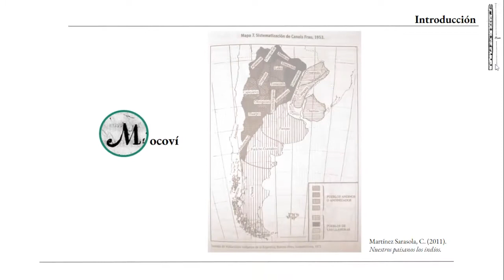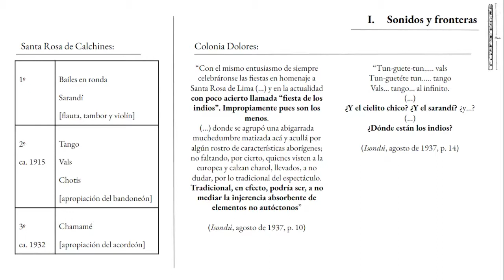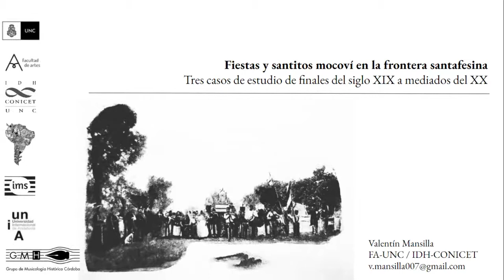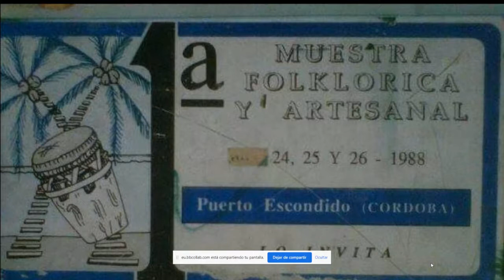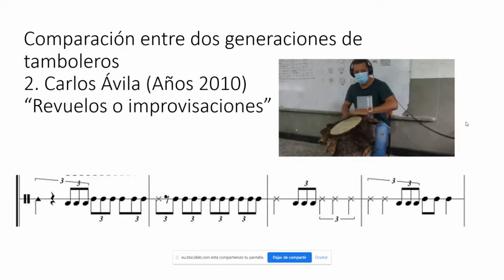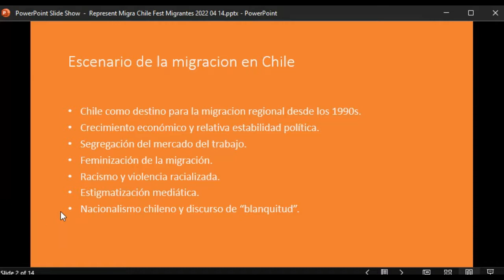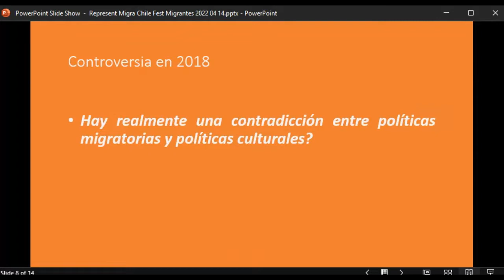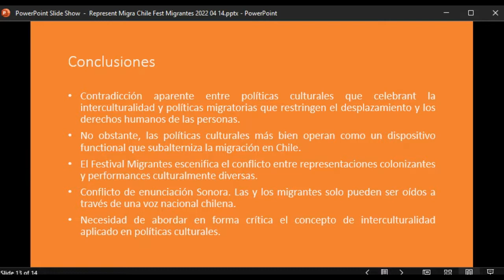V ARLAC/IMS - SC17. Migraciones y fronteras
SC17. Migraciones y fronteras

Modera: Javier Ares Espiño

00:34 Valentín Mansilla (Universidad Nacional de Córdoba / CONICET)
Fiestas y santitos mocoví en la frontera santafesina. Tres casos de estudio de finales del siglo XIX a mediados del XX

El festejo a los santos en las reducciones mocoví (jesuitas y franciscanas) del Chaco austral puede comprenderse como parte de las estrategias de evangelización e integración de la población nativa a la sociedad dominante. Asimismo, el estudio que la musicología histórica hizo de los eventos festivos en contextos de dominación [...] habilita a pensar las fiestas tanto como dispositivos para la representación y reproducción del poder, como instancias donde grupos dominados encuentran margen para perpetuar sus prácticas, gestionar el poder frente a actores poderosos (humanos y no humanos) y aspirar a cierta autonomía. Esta ponencia aborda el paisaje sonoro de tales festejos en tres localidades de la actual provincia de Santa Fe entre finales del siglo XIX y mediados del XX: San Javier, Colonia Dolores y Santa Rosa de Calchines. [...] Se indagará acerca de cómo la dimensión sonora participó en la marcación y des-marcación de fronteras entre los actores involucrados [...], en la apropiación y adaptación de elementos exógenos por parte de las familias mocoví, y en la continuidad de sus prácticas en el marco de dichas celebraciones.

16:28 Ivo Zabaleta Bolaños (Institución Educativa Rural La Candelaria, Antioquia)
El bullerengue en Puerto Escondido, Colombia: sus usos y significados en el contexto de la afrocolombianidad, y su estructura musical básica

Puerto Escondido es un pequeño pueblo ubicado en la zona costera de Colombia, con población principalmente afrocaribeña. Junto a la subregión del Urabá, San Juan de Bolívar, San Basilio de Palenque, entre otros pueblos de Colombia, y la provincia del Dairén en Panamá, practican una música llamada bullerengue, cuyo sonido se subscribe a todo el contexto de las músicas de tambores afrocaribeñas. El sentido que normalmente se le da a esta música es el de símbolo de la resistencia africana en América. Esta ponencia se centra en analizar, desde las perspectivas musicológica y etnomusicológica, la actividad musical que se desarrolla en Puerto Escondido. [...] Usando el método del etnomusicólogo Simha Arom para estudiar las músicas de los pigmeos en África Central, en donde se buscó grabar por canales a los músicos in situ para analizar las estructuras polirrítmicas y polifónicas, este trabajo mostrará cómo funciona la organización del tiempo musical, la métrica y el ritmo, sobre todo en el tambor alegre (tambor cilíndrico grande de un parche); pero también en relación con el tambor llamador (tambor cilíndrico pequeño de un parche), las maracas y las voces en el bullerengue de Puerto Escondido, desmitificando algunas ideas reduccionistas sobre cómo se ven y se escuchan las estructuras polirrítmicas en este tipo de música, explicando su gran variedad.

33:47 Simón Palominos Mandiola (University of Bristol)
Explorando las representaciones de la migración en Chile: apuntes sobre la organización del Festival Migrantes

La presente ponencia tiene como objetivo explorar las representaciones sobre la migración en Chile que tienen lugar en el marco del Festival Migrantes, evento organizado desde 2015 por el Consejo Nacional de la Cultura y las Artes y desde 2018 por su sucesor, el Ministerio de las Culturas, las Artes y el Patrimonio, con el fin de promover los intercambios culturales entre las poblaciones chilena y migrante. La ponencia entrega antecedentes sobre el desarrollo institucional del evento y sus fundamentos conceptuales, identificando la emergencia de un discurso de interculturalidad transfronteriza como dispositivo para la representación de las prácticas culturales, especialmente musicales, de las comunidades migrantes en el país. Sobre dicha base, la ponencia aborda la controversia que involucró al Festival Migrantes en 2018, cuando debido a las medidas restrictivas a la migración del gobierno de Sebastián Piñera los músicos nacionales Gepe y Nano Stern declinaron públicamente participar del evento. [...] En términos analíticos, la ponencia identifica una aparente contradicción entre políticas culturales que celebran la interculturalidad y políticas migratorias que restringen la movilidad de las personas. [...]

51:00 Debate

CITA: AA.VV. Actas virtuales / Anais virtuais. V Congreso de la Asociación Regional para América Latina y el Caribe de la Sociedad Internacional de Musicología (ARLAC/IMS). Universidad Internacional de Andalucía, 20-22 de abril de 2022. DOI: 10.13140/RG.2.2.21951.38566